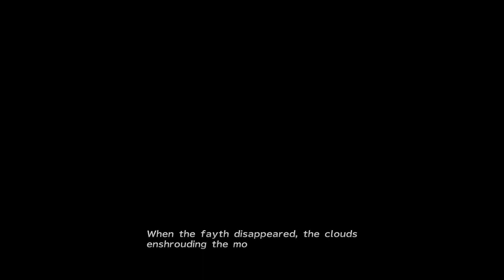Final Fantasy X-2 Part 3 How to take it easy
A mystery is afoot! We have to take it easy, but how do we do that? Do we sleep fully clothed? Do we go onto the deck and sunbathe? Do we find the one specific npc we haven't talked to yet?